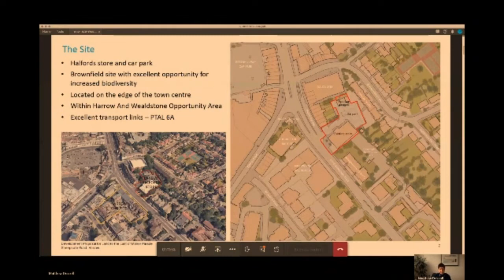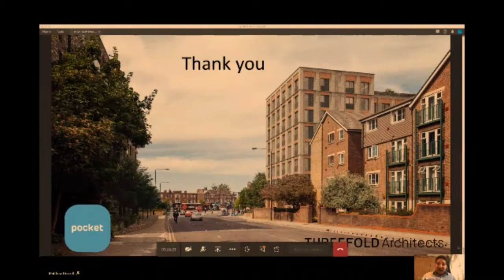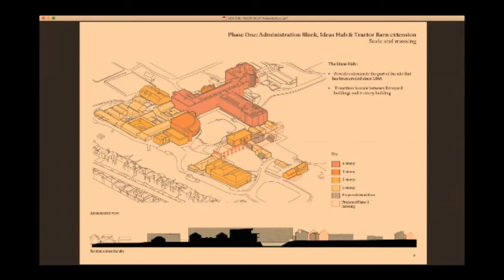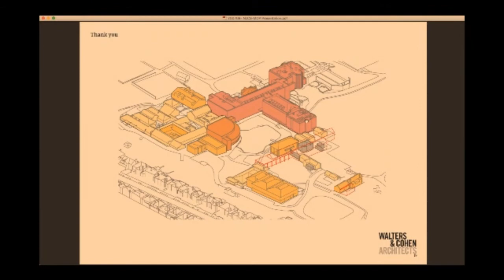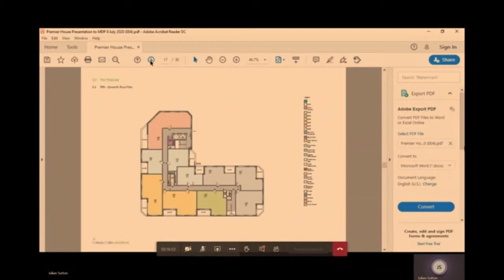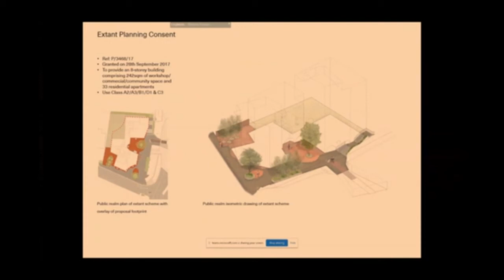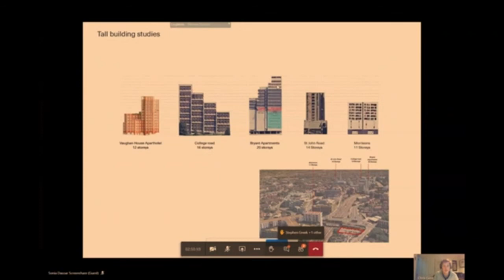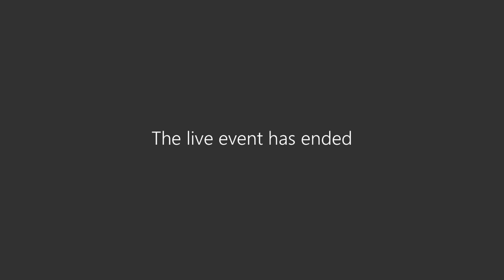Major Development Committee - 8 July 2020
Major Development Committee held by Harrow Council. For more information on virtual meetings at Harrow please